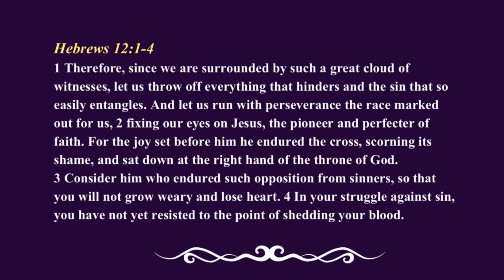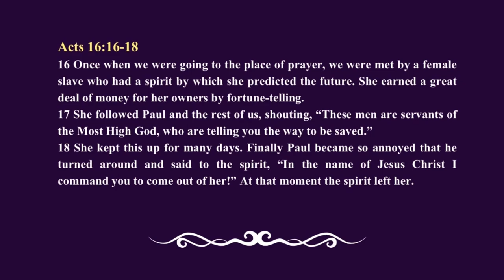Silencing Demonic Voices from Reverend Ricky Allen Jr. of Your Moment Ministries on 10/13/2024